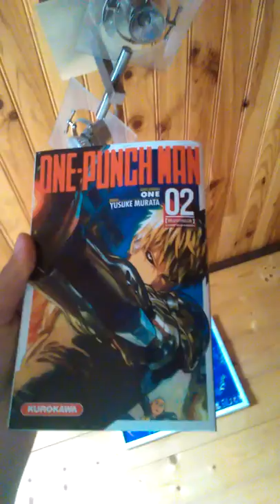PRESENTATION DU MANGAS ONE PUNCH MAN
Salut tout le monde ç'est lepro et aujourd'hui on se retrouve pour une présentation du mangas ONE PUNCH MAN mangas humoristique surlendemain je vous conseille n'hésiter pas à partager et vous abonner ciao